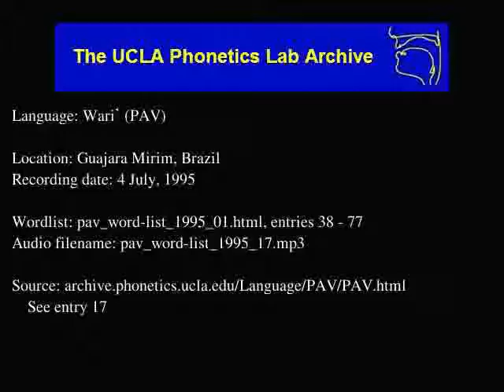Wari' audio: pav_word-list_1995_17